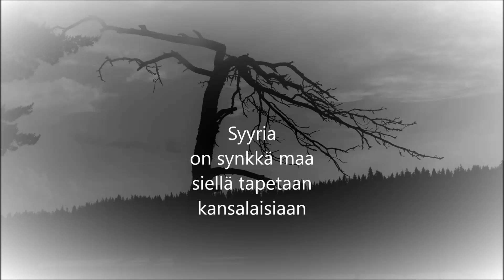Kuolon maa (Aleppo)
Ihmeellinen maa se Syyria. Siellä sodassa  elää kuolema. Aleppo on rauniokasa, sairaatkaan eivät ole siellä turvassa.